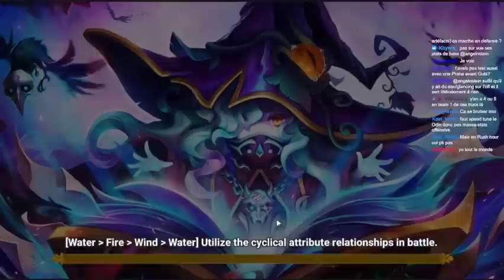INTERSERVEUR : Respect pour sa TECH' ! SUMMONERS WAR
Tu peux me retrouver tous les jours sur TWITCH et également sur TWITTER

J'ai également un lien AMAZON qui te permet de réaliser jusqu'à 20% d'économie sur tes achats ingame tout en me soutenant (je touche une commission $$$)

Musiques :
Lofi Anime Remix